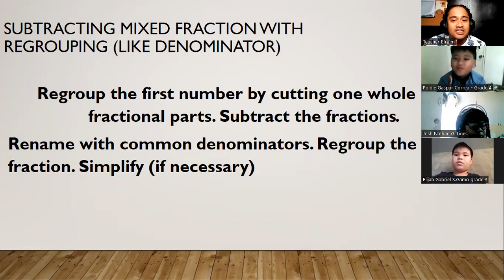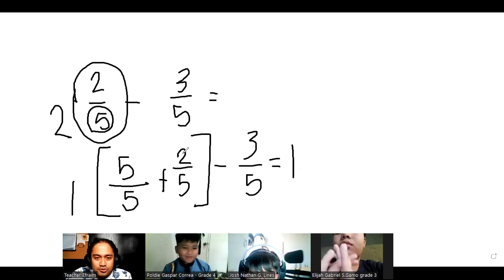Subtracting Like Fraction With and Without Regrouping